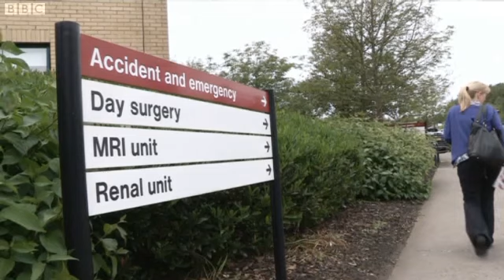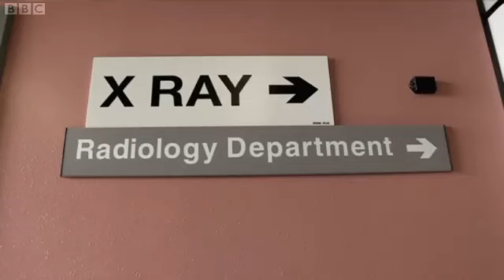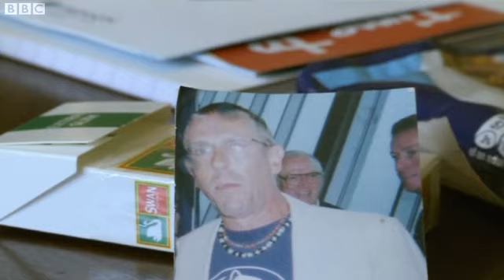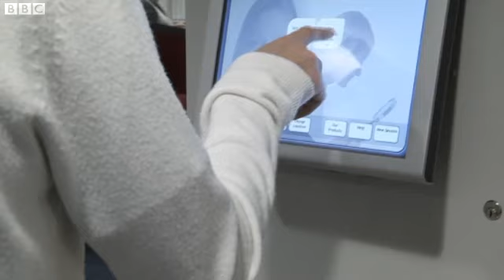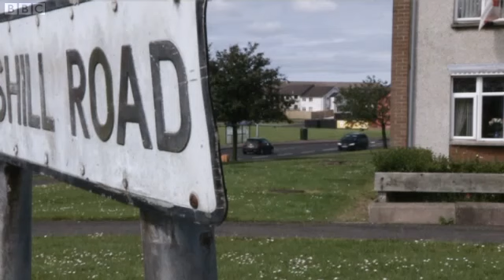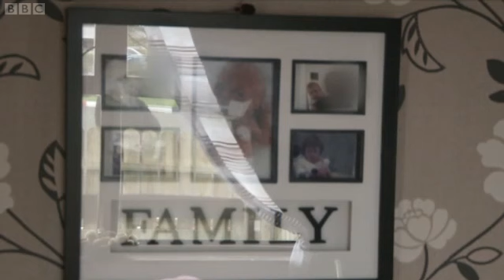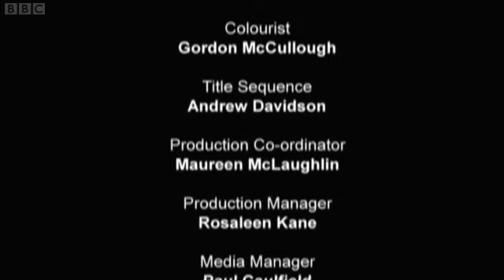The Estate - Episode 6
Fly-on-the-wall documentary series charting a year in the lives of the residents of a Coleraine housing estate in Ballysally.

There is romance in the air for Kyle. Emma reveals a personal tragedy. Reformed alcoholic Jim wants to remain sober for a year - but can he do it?